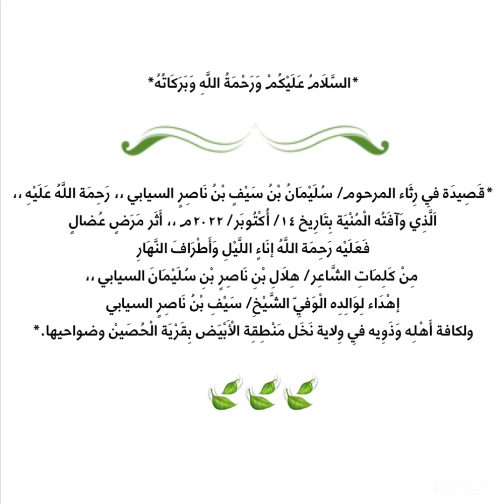رثاء للمغفور له سليمان بن سيف السيابي-كلمات الشاعر/هلال بن ناصر السيابي_أداء المنشد/عبدالكريم ميهوب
اللهم ارحم سليمان رحمه واسعة ,🤍